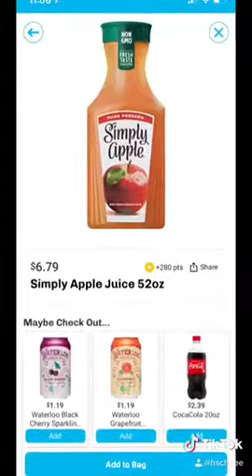goPuff Crew on TikTok - Fall Favs Order From goPuff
TikTok user @hschnee shows us her fall goPuff haul! She picked out some great fall products for drink and snack delivery, including Chamelion Organic Pumpkin Spice Oatmilk Latte, Reese’s Snack Size, Simply Apple Juice and a Ben & Jerry’s Pumpkin Cheesecake Pint.

goPuff is a go-to solution for immediate everyday needs. From cleaning supplies and household essentials to food, drinks, ice cream & even alcohol delivery in most markets to customers 21+, goPuff delivers it all in just minutes.